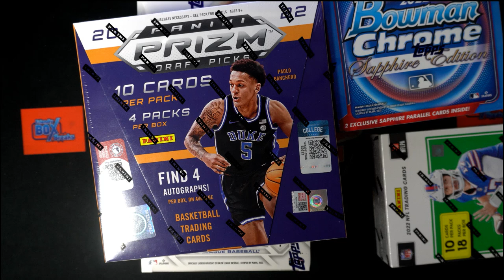FILLER B for pop century